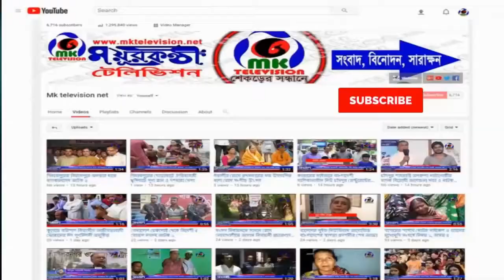ফুলবাড়ীতে ভোটার তালিকা হাল-নাগাদ কর্মসূচী উদ্বোধন ।। MK News